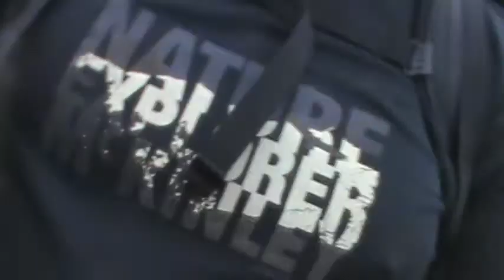The Group Is Splitting!